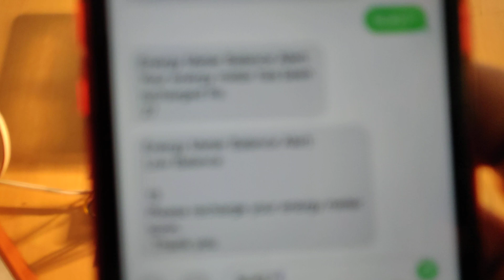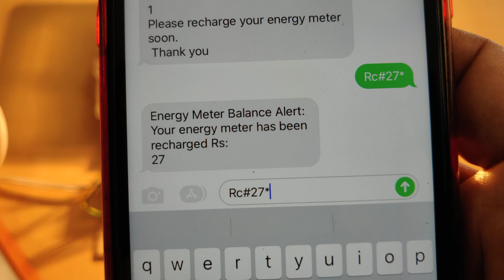GSM based Pre-paid Energy meter using Arduino UNO